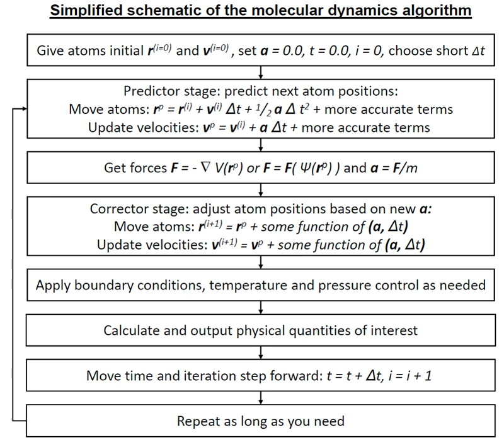Molecular dynamics | Wikipedia audio article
00:02:01 1 History
00:03:51 2 Areas of application and limits
00:08:36 3 Design constraints
00:13:15 3.1 Microcanonical ensemble (NVE)
00:18:04 3.2 Canonical ensemble (NVT)
00:19:35 3.3 Isothermal–isobaric (NPT) ensemble
00:20:27 3.4 Generalized ensembles
00:21:05 4 Potentials in MD simulations
00:23:02 4.1 Empirical potentials
00:25:34 4.2 Pair potentials versus many-body potentials
00:30:36 4.3 Semi-empirical potentials
00:31:26 4.4 Polarizable potentials
00:32:41 4.5 Potentials in iab initio/i methods
00:34:34 4.6 Hybrid QM/MM
00:37:27 4.7 Coarse-graining and reduced representations
00:42:39 5 Incorporating solvent effects
00:43:58 6 Long-range forces
00:45:16 7 Steered molecular dynamics (SMD)
00:47:01 8 Examples of applications
00:53:41 9 Molecular dynamics algorithms
00:53:57 9.1 Integrators
00:54:21 9.2 Short-range interaction algorithms
00:54:39 9.3 Long-range interaction algorithms
00:55:03 9.4 Parallelization strategies
00:55:20 9.5 Ab-initio molecular dynamics
00:55:34 10 Specialized hardware for MD simulations
00:56:04 11 Graphics card as a hardware for MD simulations

- Socrates

SUMMARY
Molecular dynamics (MD) is a computer simulation method for studying the physical movements of atoms and molecules. The atoms and molecules are allowed to interact for a fixed period of time, giving a view of the dynamic evolution of the system. In the most common version, the trajectories of atoms and molecules are determined by numerically solving Newton's equations of motion for a system of interacting particles, where forces between the particles and their potential energies are often calculated using interatomic potentials or molecular mechanics force fields. The method was originally developed within the field of theoretical physics in the late 1950s but is applied today mostly in chemical physics, materials science and the modelling of biomolecules.
Because molecular systems typically consist of a vast number of particles, it is impossible to determine the properties of such complex systems analytically; MD simulation circumvents this problem by using numerical methods. However, long MD simulations are mathematically ill-conditioned, generating cumulative errors in numerical integration that can be minimized with proper selection of algorithms and parameters, but not eliminated entirely.
For systems which obey the ergodic hypothesis, the evolution of one molecular dynamics simulation may be used to determine macroscopic thermodynamic properties of the system: the time averages of an ergodic system correspond to microcanonical ensemble averages. MD has also been termed "statistical mechanics by numbers" and "Laplace's vision of Newtonian mechanics" of predicting the future by animating nature's forces and allowing insight into molecular motion on an atomic scale.